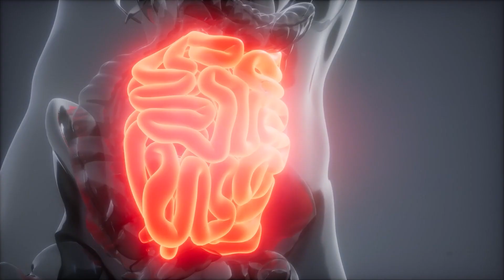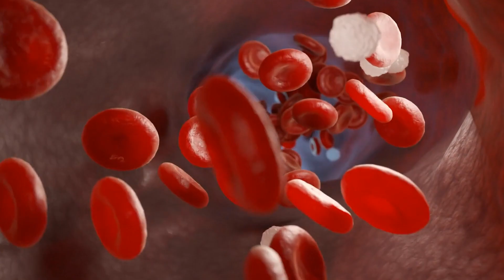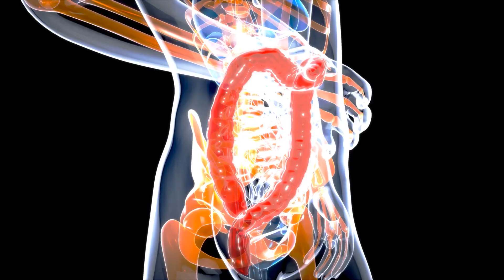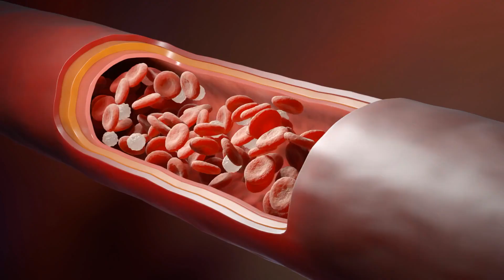10 Gesunde Lebensmittel, die du jeden Morgen essen solltest!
Es ist eine Ernährungsweisheit, dass das Frühstück bezeichnend für den Rest des Tages ist. Ernährt du dich morgens schon gesund und ausgeglichen, starten dein Stoffwechsel, dein Gehirn und dein ganzer Organismus in Topform in den Tag. Der Level des Morgens wird in der Regel den ganzen Tag gehalten.